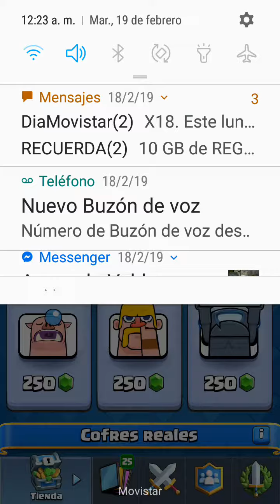Ultra ataque 2019 clash royale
Jugando clash sin sonido también puede ser un game play divertidísimo:😍😋😉😆